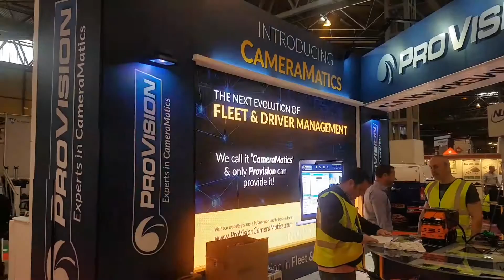Corporate Led video wall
Corporate led video wall at NEC.
Book now for great deals on exhibition video screens.